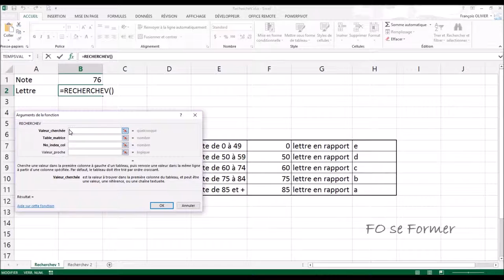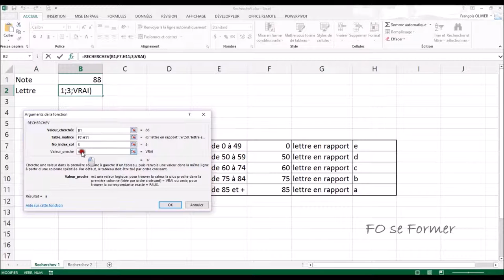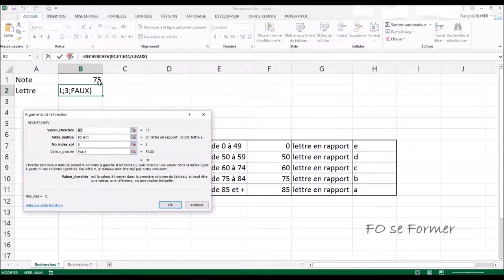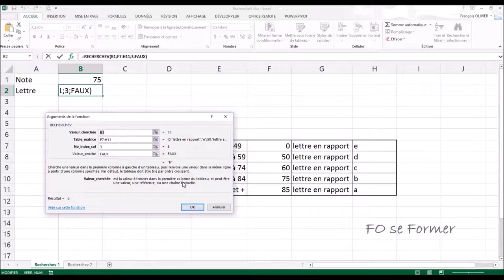Excel : Fonction RECHERCHEV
Dans Excel nous avons besoin de chercher une information verticalement dans un tableau, on utilisera la fonction RECHERCHEV, et horizontalement avec la RECHERCHEH.
Nous verrons aussi l'utilité de la valeur proche vrai ou faux.

00:00 Introduction
01:15  Utilisation de la fonction RECHERCHEV
03:45 Option valeur proche : vrai ou faux ?
05:08 Utilisation de la valeur proche faux